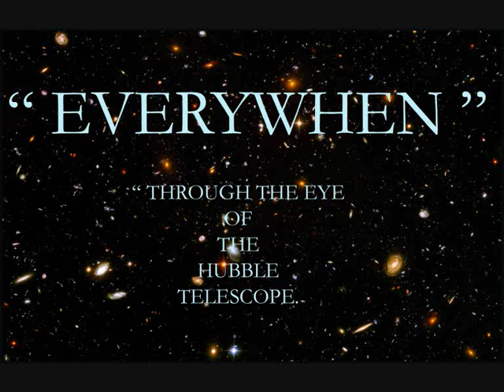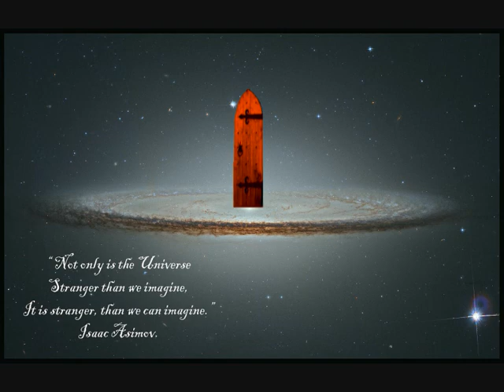EVERYWHEN MASSIVE ATTACK